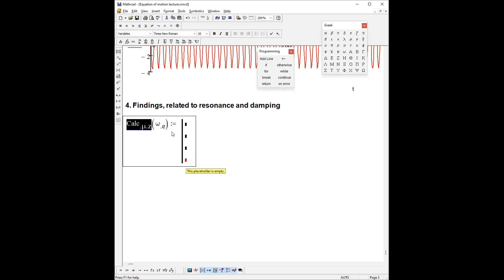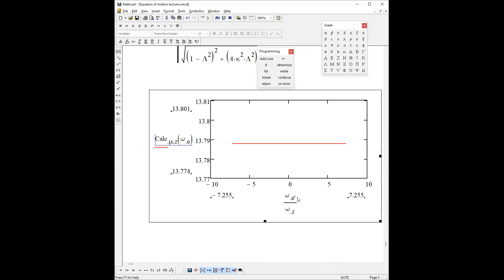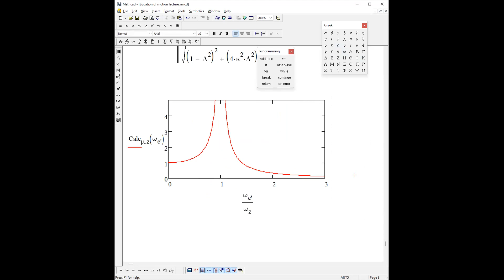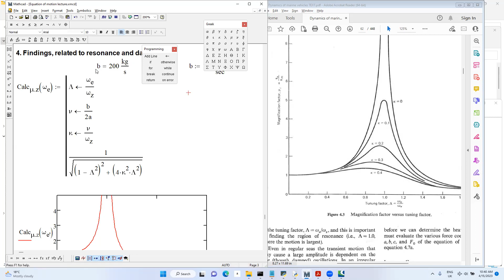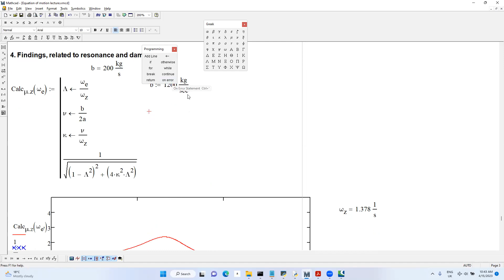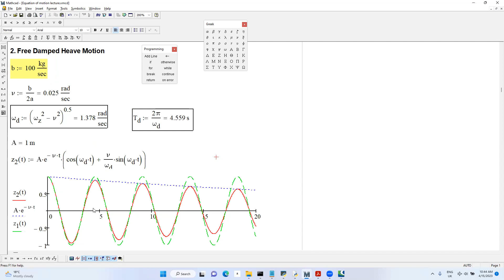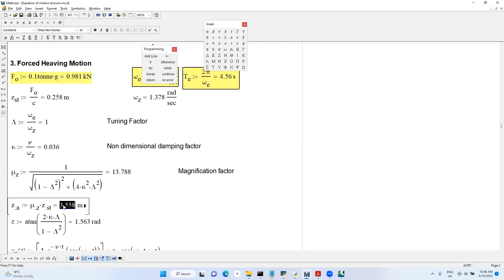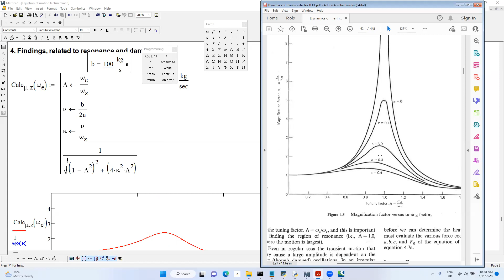Equation of motion , part 3/3